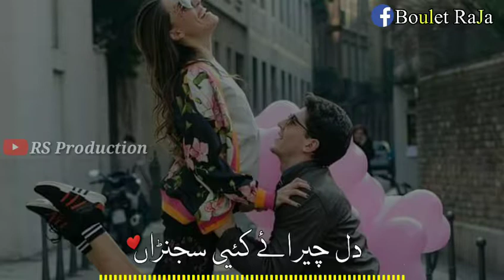Jee Bhar Ka Dakh Lawa Itni Umer Bathrri Aa !! Beast Stutas !!